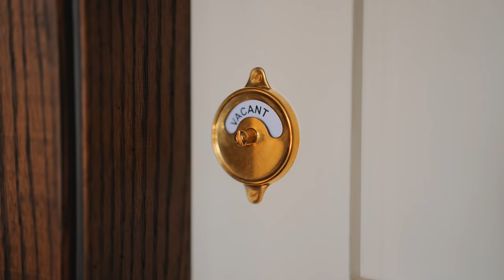Touring the StoryBook Style Cottage of My Dreams! FULL TOUR!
Today we stay at one of my favorite concepts and designs for an Airbnb, a fairy tale inspired cottage! Amazing attention to detail inside and out. I got to stay here with my family which made it so memorable. We also got to view the insane natural phenomenon that is a total solar eclipse! One of my favorite videos to make it a long time. It's jam packed. Enjoy!

As an Airbnb partner, I earn when you create a listing and Host on Airbnb

Prayer Requests?